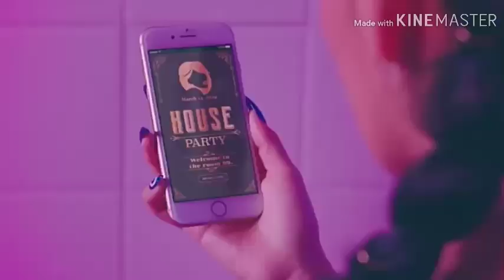TWIT- HWASA -MAMAMOO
OIIIIII GENTE

eu voltei, e desculpa por terem ficado sem fmvs ^^ agora vai ter 2 fmvs dos semana